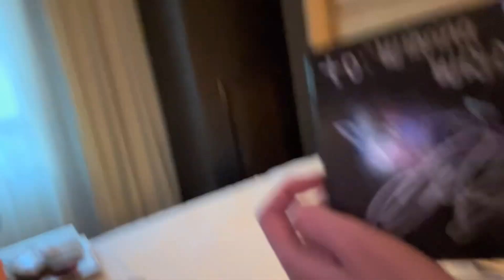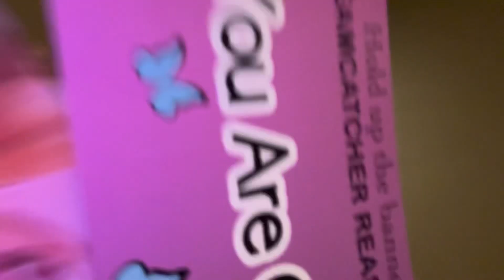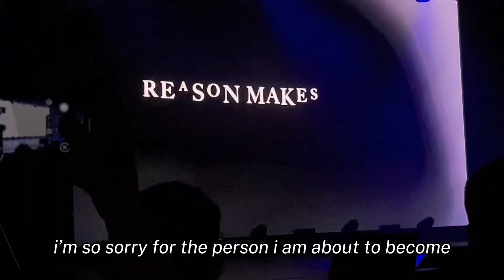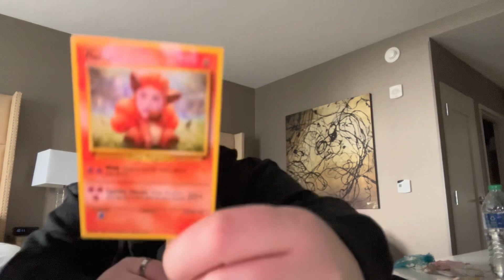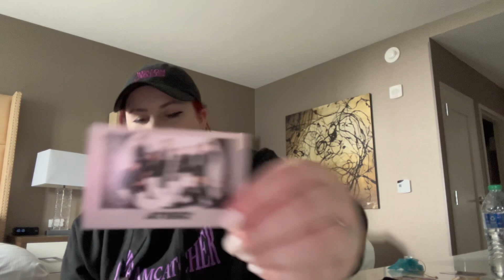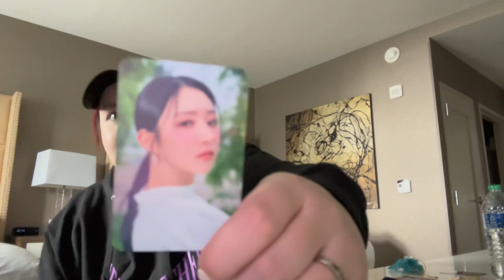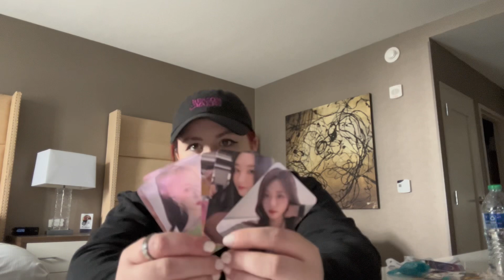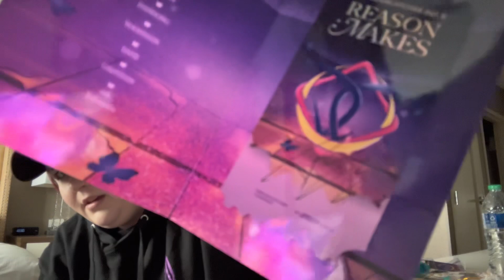Dreamcatcher Reason Makes Reading Tour VLOG!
My experience seeing Dreamcatcher in Reading Pennsylvania!

socials:
needymaddie- twitter
swagdaddiemaddie- tiktok
madxewing_- insta